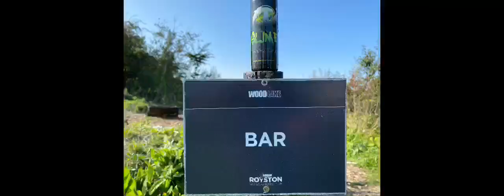Carping forever UK:EP:02 Nash lakes in Royston|Carp fishing for beginners carp fishing uk #2020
Join me while i take on Nash lakes in Royston on the Hertfordshire and Bedfordshire. It is my first time on this lake so lets see if i can get one on the bank. There are 200 fish in just under 5 aches of water some really beautiful fish with carp ranging from upper doubles to well over 30lb their is also and rumored 40lb carp in here. Depths of 28 feet out in the middle rising up to 4 foot in the margins. wewill be fishing 2 swims the view and the BAR. tight lines guys: